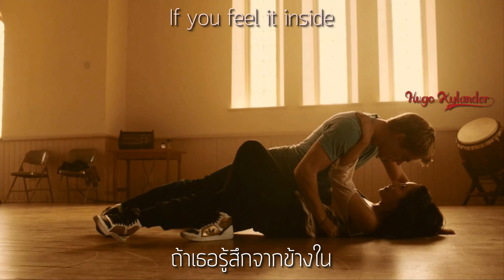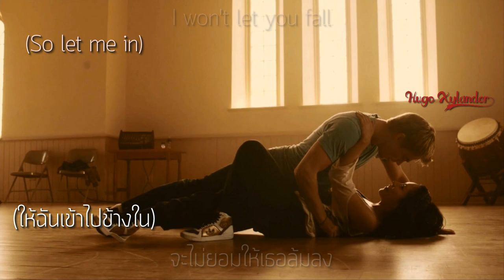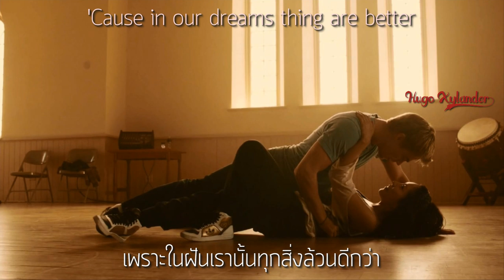[Lyric Video] Michael Corcoran - Let Me In (with Thai sub)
Artist : Michael Corcoran
Title : Let Me In
Video created : Hugo Xylander

FREE FANSUB. NO MONEY IS TO BE MADE FROM THIS VIDEO IN ANYWAY WHATSOEVER.